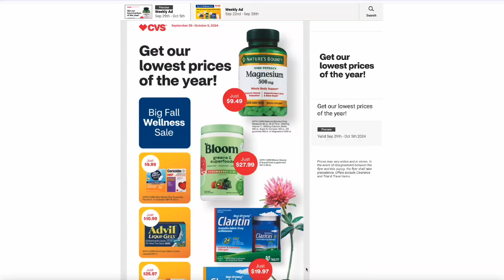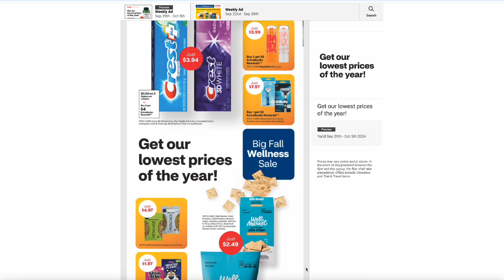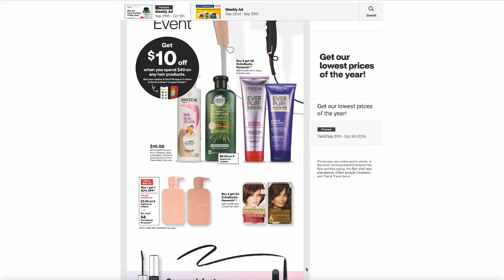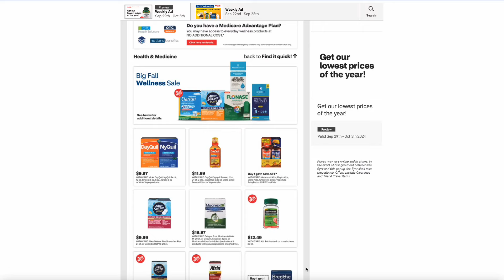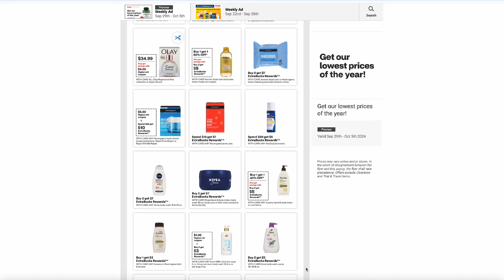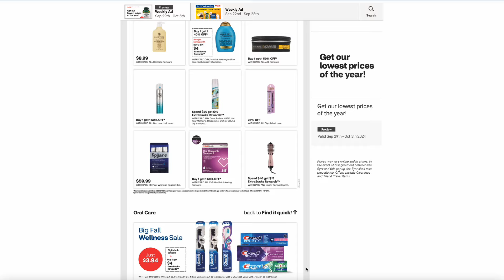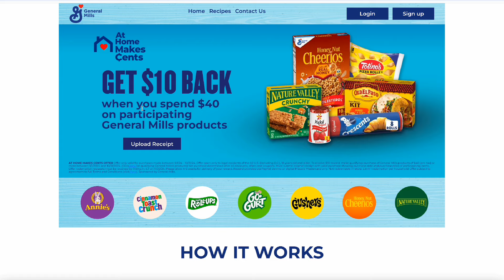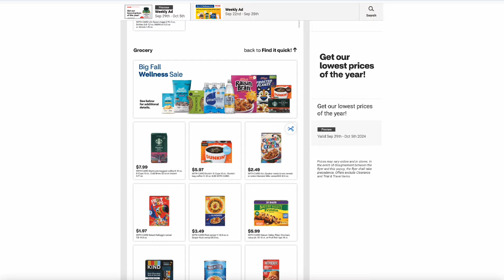💥💥ya vieron esta ofertas *BUENISIMAS* ?!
CVS Couponing 9/15/24 - 9/28/24

💥Amazon PRIME GRATIS por 30 dias👇👇

🌟Productos que uso:
CAMARA DE VLOGS

🌟Escribeme!!